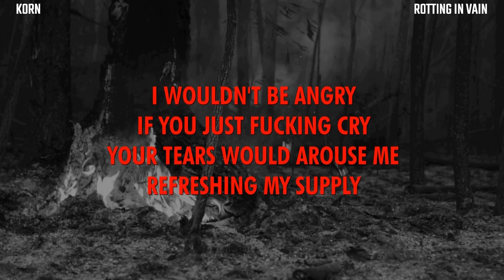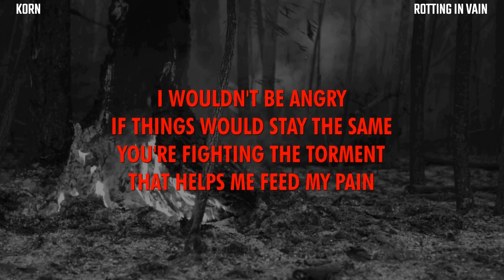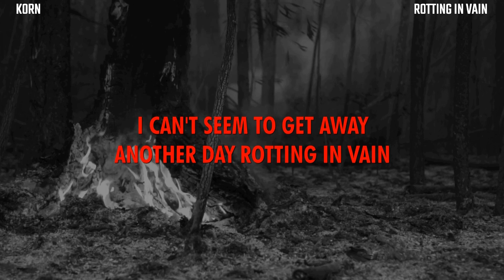Korn - Rotting In Vain (LYRICS)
"Rotting In Vain" Lyrics

I wouldn't be angry if you'd just fucking cry
Your tears would arouse me refreshing my supply
The suffering is fading, I scream into the sky
Repulsion invades me, I'll say goodbye

Digging deep inside of me
Getting past this agony
I can't seem to get away
Another day rotting in vain

I wouldn't be angry if things would stay the same
You're fighting, the torment, that helps me feed my pain

I can't hear this
I hate [scatting]
I can't fuck this
I hate [scatting]
I can't take this
I hate [scatting]

Another day rotting in ...